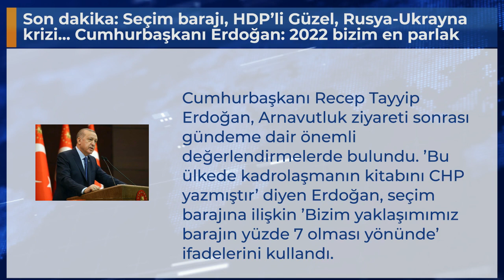Son dakika: Seçim barajı, HDP’li Güzel, Rusya-Ukrayna krizi... Cumhurbaşkanı Erdoğan: 2022 bizim en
Cumhurbaşkanı Recep Tayyip Erdoğan, Arnavutluk ziyareti sonrası gündeme dair önemli değerlendirmelerde bulundu. ’Bu ülkede kadrolaşmanın kitabını CHP yazmıştır’ diyen Erdoğan, seçim barajına ilişkin ’Bizim yaklaşımımız barajın yüzde 7 olması yönünde’ ifadelerini kullandı.